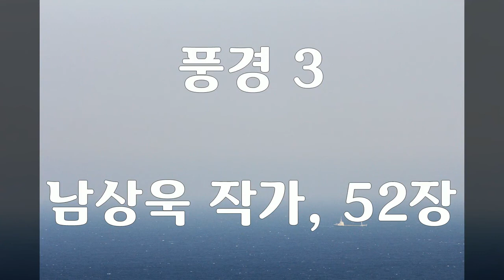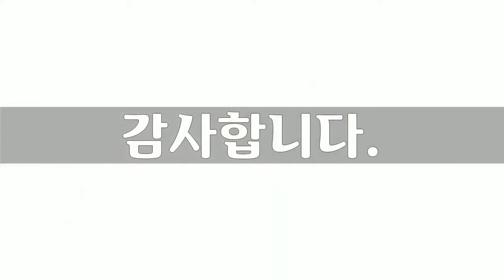아름다운 대한민국 풍경 3, Beautiful Korean Scenery, 52장 풍경사진, 남상욱 작가, 공유마당